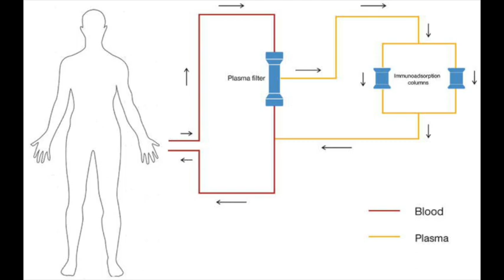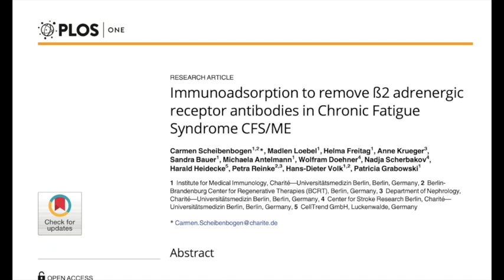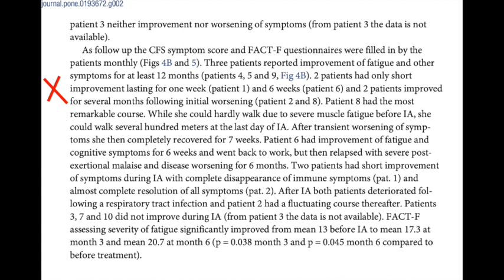Can Immunoadsorption Treat Autoimmunity in ME/CFS & Long Covid? Full Breakdown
Autoimmunity is increasingly recognized as a key driver of symptoms in ME/CFS (Myalgic Encephalomyelitis / Chronic Fatigue Syndrome), Long Covid, and POTS. But how can it be treated? One emerging option is Immunoadsorption—an advanced form of blood washing currently available in Germany. In this video, I break down how this therapy works, why it might help ME/CFS and Long Covid, what the research says, how much it costs, and the potential risks involved.

This video is for anyone exploring cutting-edge options for managing autoimmunity in these complex conditions.

🧬 Relevant for: ME/CFS, Long Covid, POTS, autoimmunity
📚 Research-based | Patient-focused | Accessible science

⏱️ Timestamps

0:00 start
01:00 introduction
2:10 immunoadsorption description
6:20 aim of treatment
8:10 treatment options & costs
10:00 side-effects
11:23 ME/CFS study
13:54 my thoughts